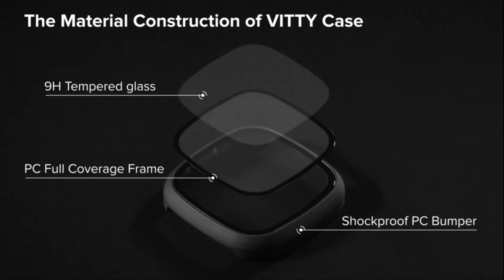Top 6 Best Fitbit Versa 3 & Sense Screen Protector Glass & Case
Are you looking for the Top 6 Best Fitbit Versa 3 & Sense Screen Protectors, look no further, in this video we listed the Fitbit Versa 3 & Sense Screen Protector Glass & Case for more information and updated price check Description below:

Vitty Hard PC Case with Tempered Glass Screen Protector Compatible with Fitbit Versa 3/Sense, Full Coverage Protective Bumpers Cover, Sensitive Slim Touch Screen for Versa 3 /Sense Smart Watch Only

NANW 4-Pack Screen Protector Case Compatible with Fitbit Sense/Versa 3, TPU Rugged Bumper Case Cover All-Around Protective Plated Bumper Shell Accessories for Sense Smartwatch

CAVN 4-Pack Screen Protector Case Compatible with Fitbit Sense/Versa 3, Screen Protector TPU Protective Screen Cover Saver Bumper for Sense Smartwatch (Black/Charcoal/Midnight Blue/Clear)

KIMILAR 3-Pack Screen Protector Case Compatible with Fitbit Sense/Versa 3 Screen Protector, Ultra-Thin Soft TPU Plated Bumper All-Around Full Cover Protective Cases for Sense/Versa 3 Smartwatch

QIBOX 5-Pack Screen Protector Case Compatible with Fitbit Sense/Versa 3, Soft TPU Full Coverage Screen Protective Cover Case Scratch Resistant Plated Bumper Shell Guard for Sense Advanced Smartwatch

EZCO 3-Pack Screen Protector Case Compatible with Fitbit Sense & Versa 3, Plated Soft TPU Full Coverage Screen Protective Cover Bumper Case Frame for Versa 3 Smart Watch

Trusted Tech is a participant in the Amazon Services LLC Associates Program, an affiliate advertising program designed to provide a means for sites to earn advertising fees by advertising and linking to Amazon.com. As an Amazon Associate, I earn from qualifying purchases.